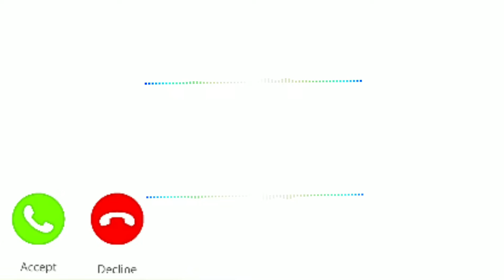NHẠC CHUÔNG TIẾNG VỖ TAY VỖ TAY PEWPEW